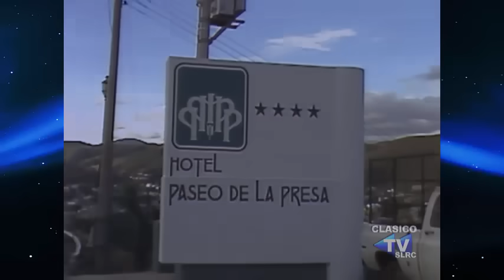LO MEJOR DE XETU (1982-1986)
Si te ha gustado el video dale un LIKE, Compartelo. Muchas Gracias :D